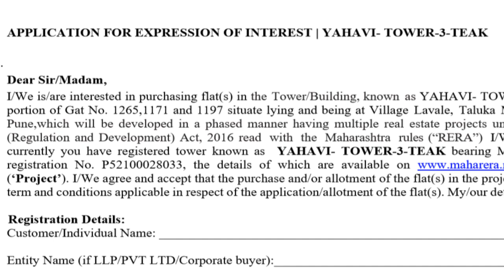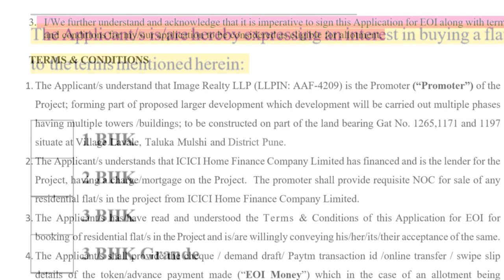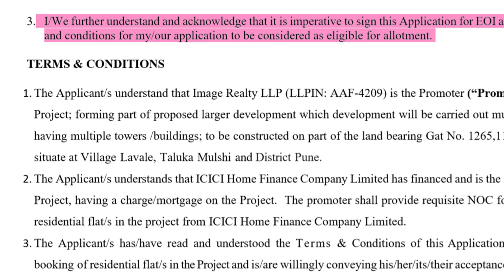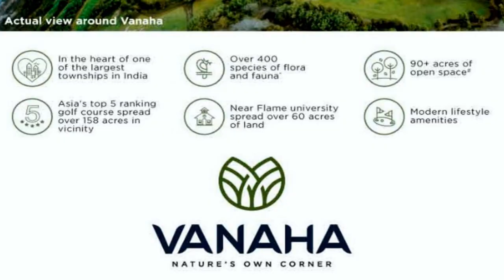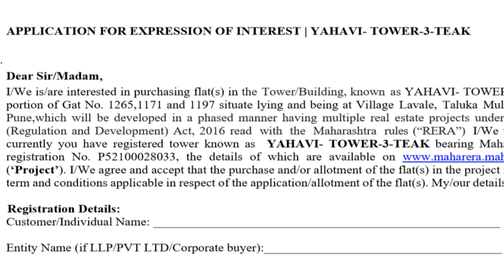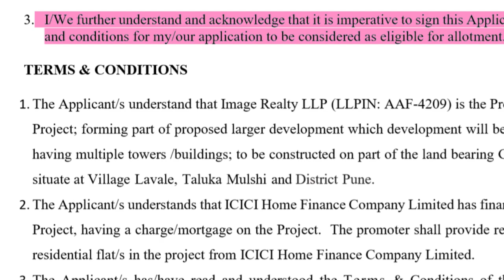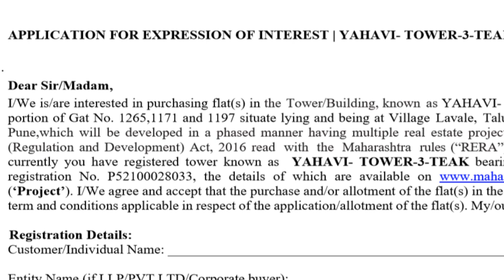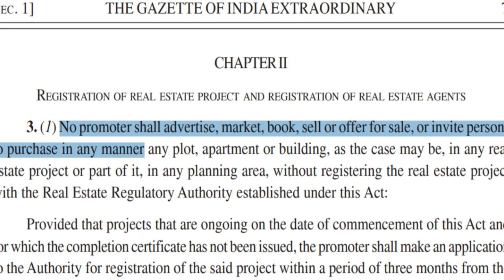Shapoorji Pallonji's EOI for Vanaha YAHAVI near Pune -- Marketing flats without RERA registration?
Shapoorji Pallonji is evidently marketing a project called Vanaha Yavahi phase 2 near Pune without receiving RERA registration. It is soliciting Expression of Interest (EOI) of Rs 45,000/- without the necessary approvals, and without any safety nets for flat buyers.

Krishnaraj Rao
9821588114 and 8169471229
Mumbai